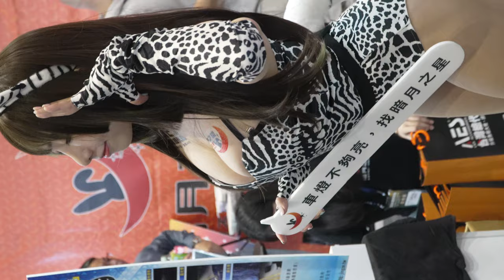2024 臺南車展 Tainan Autoshow (D2-13) レースクイーン 레이스 퀸 / Water Lady 水姑娘 紅豆 / 豹紋 爆乳 童顏 巨乳 車頭燈 / 240127 TZWG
2024臺南車展 Tainan Autoshow，此活動屬於大型展覽活動，大型活動一日拍攝人數眾多，被攝人物無特殊狀況下(例如多段跳舞表演，或是有換裝)，我將一人剪為一集，故採用數字，分別為該集數，最後一集會是小影片總集篇，會打上END，代表當日活動最後一集。

2024臺南車展 Tainan Autoshow
官方網站

活動日期
2024/1/26-29

地點
大臺南會展中心 ICC Tainan

1.全場活動部分影片，不定時開始歸類並打上會員頻道等級(LV1 ~ VIP)。

2.此部分為營運頻道之鐵則，更是為了尊重已加入本頻道的會員們，我不能讓他們失望，打上等級後，就不開放解鎖公開。

3.還請未加入會員頻道的網友們，把握前面自由觀賞期。

4.最後，我建議立刻開通加入我們頻道，我在這個領域的費用算是低價的，如果這樣還嫌貴，我也沒有辦法了。